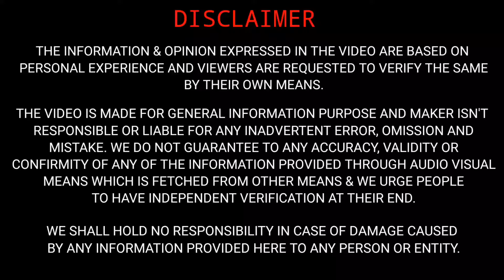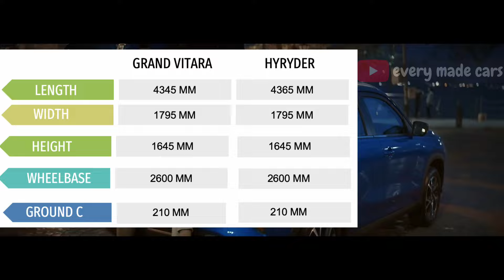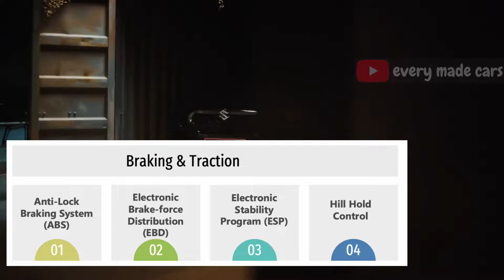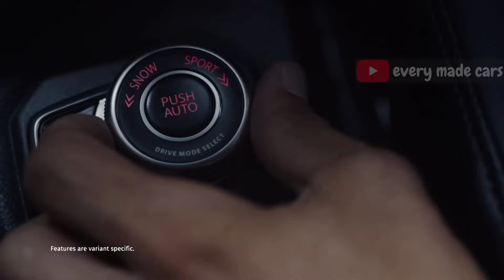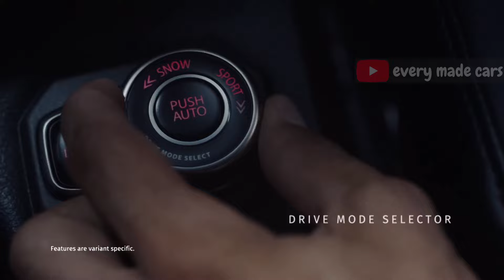Grand Vitara Zeta CNG VS Hyryder G CNG 🔥 | CNG के महारथियों की टक्कर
Hello everyone,

Sharing a video on Grand Vitara Zeta CNG VS Hyryder G CNG.

EM cars
EM
CARS
em cars
emcar
EMCAR
Marutigrandvitara
toyotahyryder2023
emcars
Grand Vitara Zeta CNG VS Hyryder G CNG
CNG के महारथियों की टक्कर
grand vitara cng
hyryder cng
grand vitara vs hyryder in cng
grand vitara or hyrder cng
grand vitara zeta cng
hyryder g cng
hyryder or grand vitara cng comparison
grand vitara cng review
hyryder cng review
grand vitara cng comparison with hyryder cng
hyryder cng reviews
grand vitara cng reviews
grand vitara or hyryder
cng